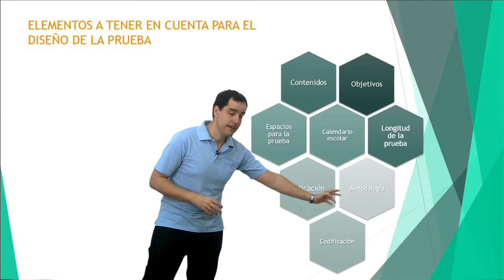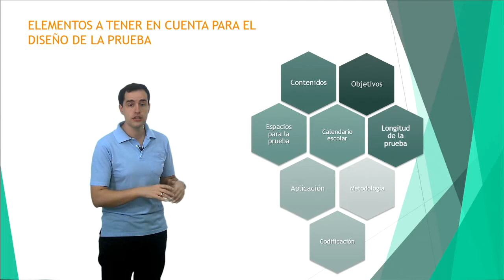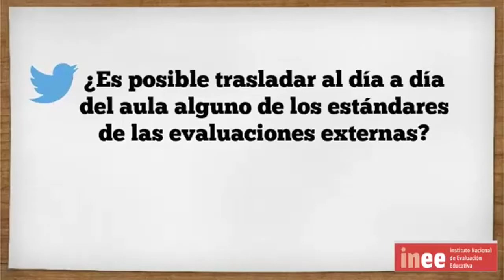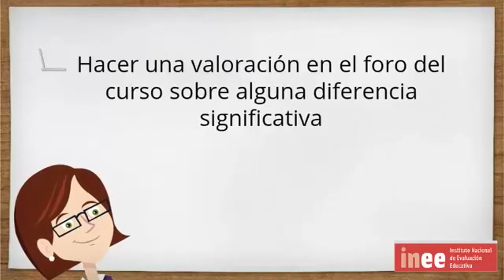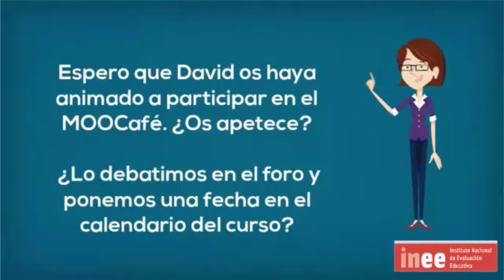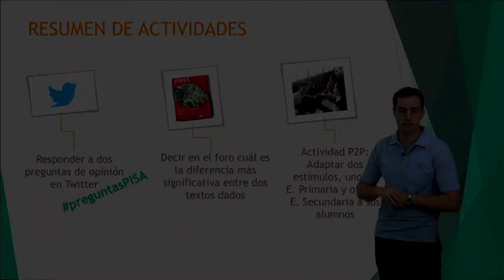Vídeo 3.3. La dificultad de las pruebas externas